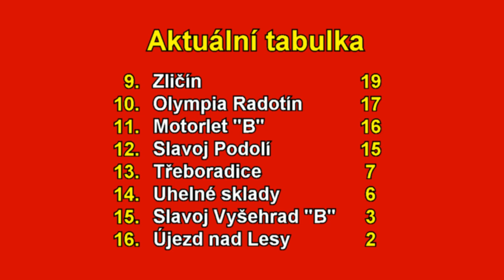Pražská teplárenská přebor mužů 2021/2022 11. kolo